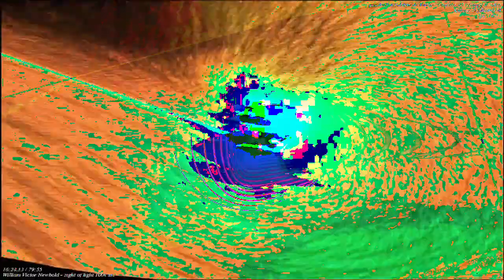[EPILEPSY WARNING] Movie 23 01 05 07h12m43s